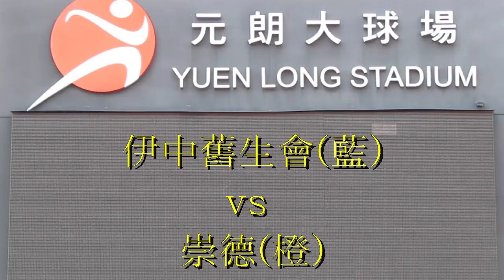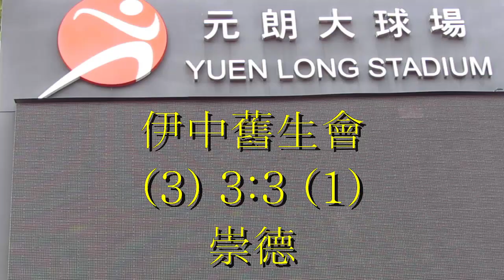伊中舊生會vs崇德(2014.5.27.元朗學界足球丙組四強)精華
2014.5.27.元朗大球塲 17:30 伊中舊生會(藍)~(3) 3:3 (1)~崇德(橙)